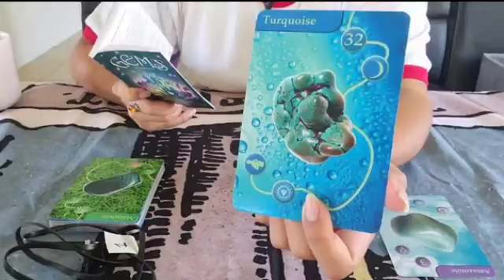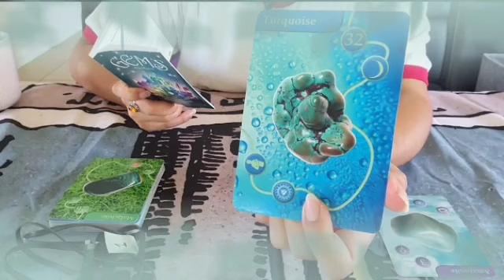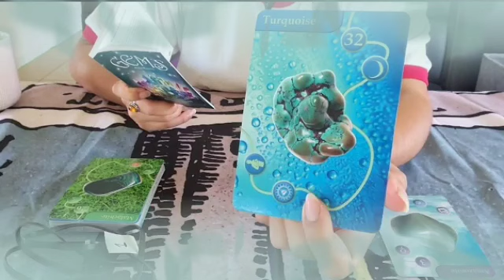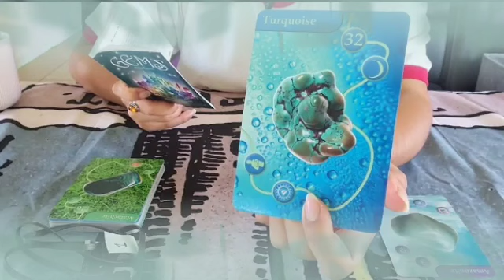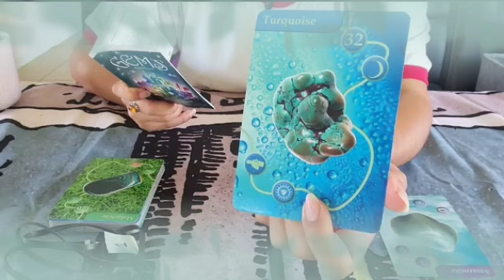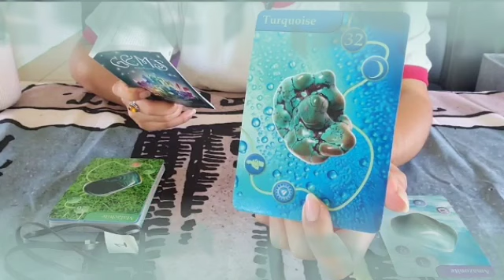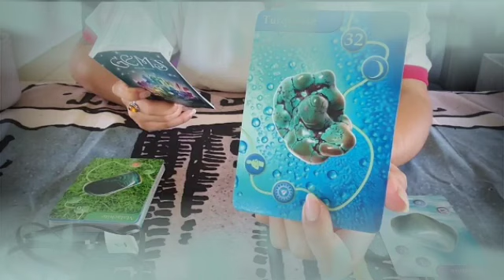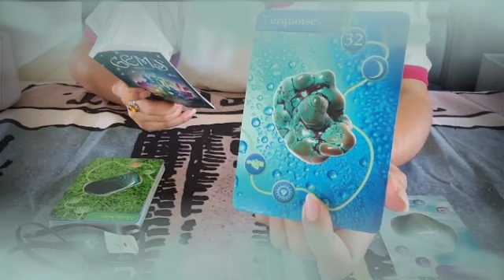برج الجدي ♑ من 5 إلى 15 ماي 2022 💥 كفايه كده جه وقت الجد👌انت قربت توصل لهدفك🙏هانت حبيبك بيحبك❤️